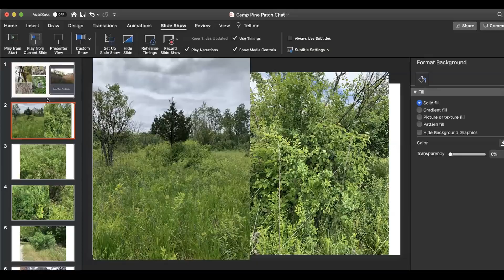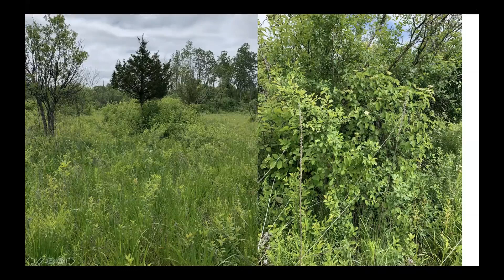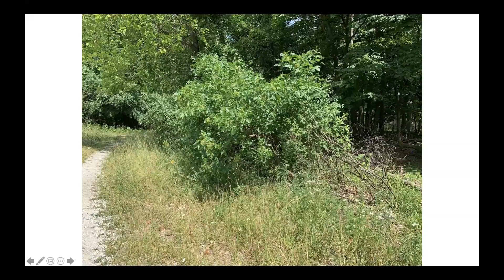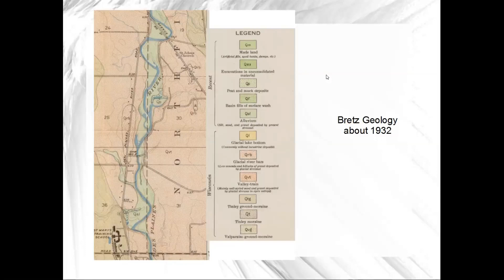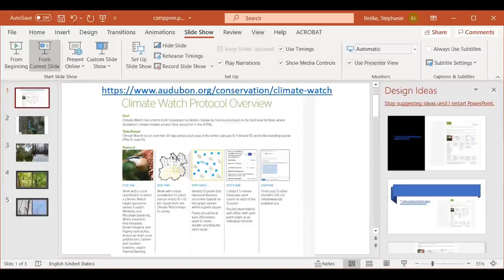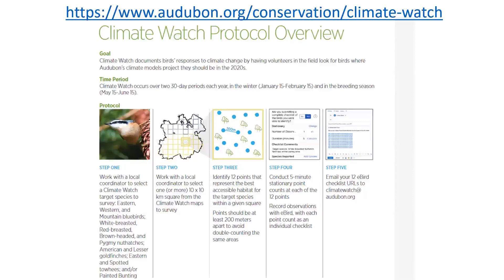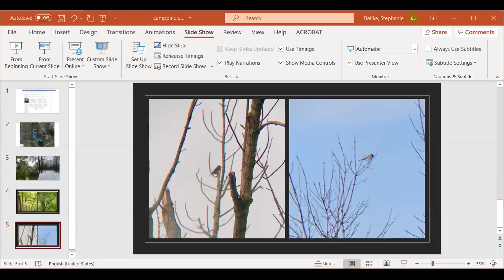Patch Chat: Camp Pine Woods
This episode of Patch Chat took place and was recorded on June 28, 2020.
In the era of COVID, birding in groups can still be or feel unsafe for many of us. In order to bring you the safety of birding alone with the fun and information of birding with a group, Chicago Ornithological Society and Chicago Audubon Society have teamed up to bring you a new virtual series! With the help of experts who know them best, each episdoe highlights some of the best but underbirded hotspots in the Chicago region and how to make the most of your birding experience there.

This episode's focus is on Camp Pine Woods in the northwest suburbs of Chicago.